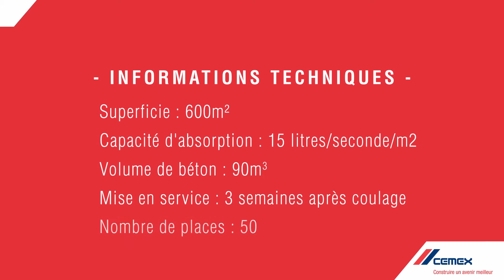🚧 15L D'EAU / SECONDE / M² ! C'EST LA CAPACITÉ D’ABSORPTION DE CE PARKING GRÂCE AU BÉTON DRAINANT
Réalisé par l’entreprise TP Compact avec un béton CEMEX "Nuantis® Perméable", le parking de l’ESAT de Chartres (association Anaïs) a la particularité d’absorber de grandes quantités d’eau très rapidement : 15 litres par seconde par m2.

Caractéristiques techniques de l’ouvrage : 600m2, 50 places.